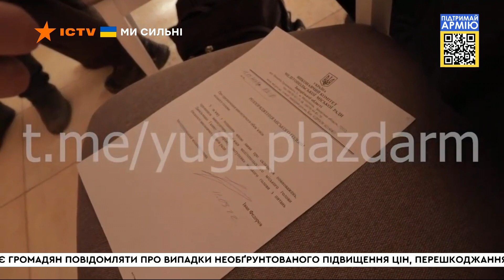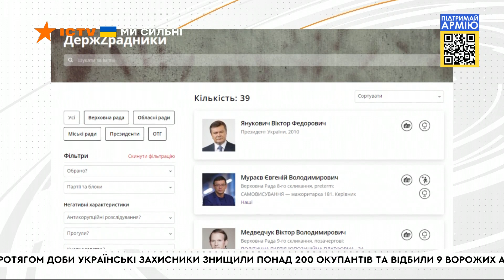Зрадники України. Як каратимуть колабораціоністів за нововведеннями уряду | Вікна-Новини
На термін від 10 до 12 років саджатимуть колаборантів.

Парламент посилив відповідальність за цей злочин.

Як каратимуть тих, хто зрадив країну під час війни, дивіться у сюжеті.

Побач більше!